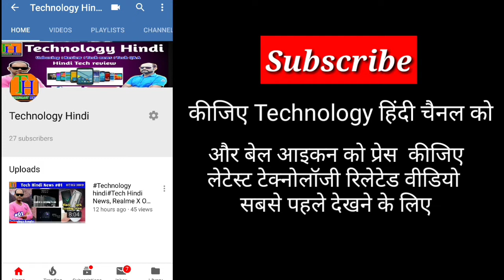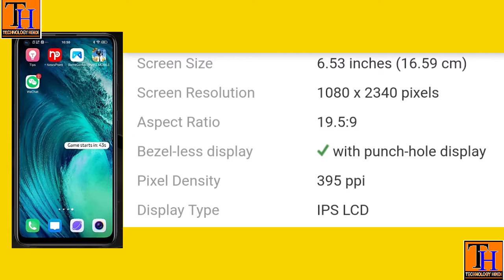Technilogy Hindi VivoZ1Pro CameraReview, FullyLoaded vivo Z1Pro⚡ 32MP Selfie, full specification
Technilogy Hindi VivoZ1Pro , FullyLoaded vivo Z1Pro⚡ 32MP Selfie, full specification

Your quarries –